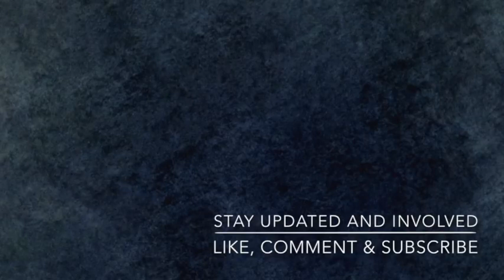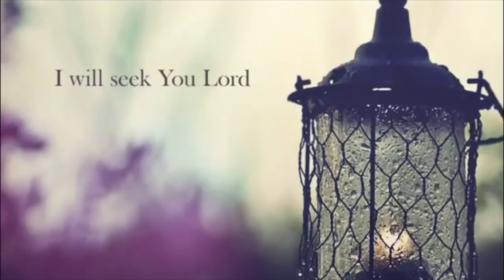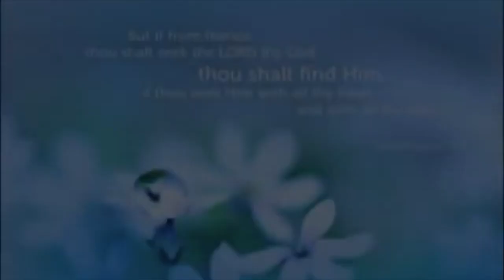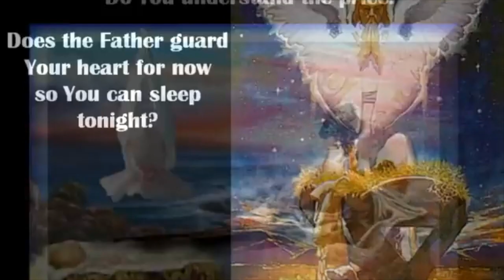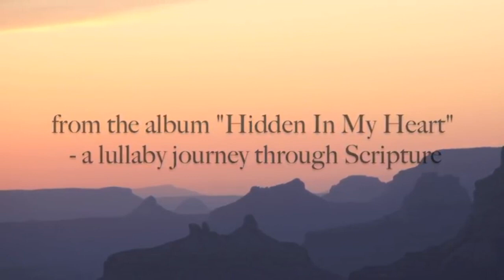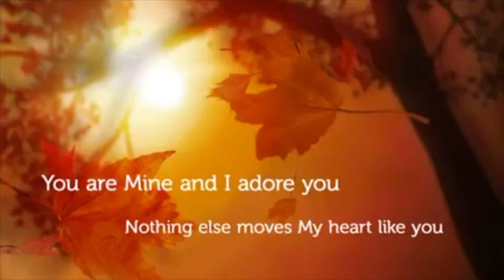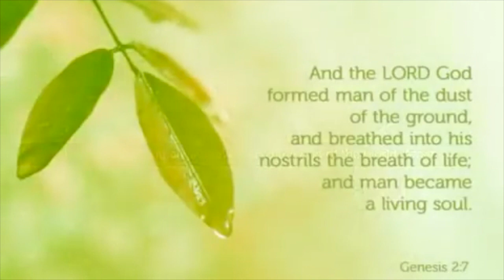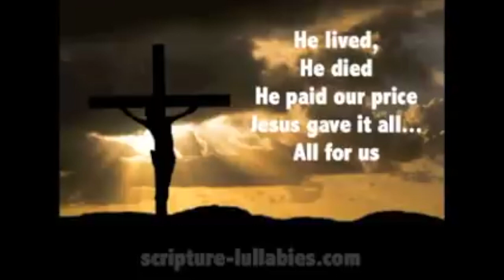Crib Climbers Christian Lullabies